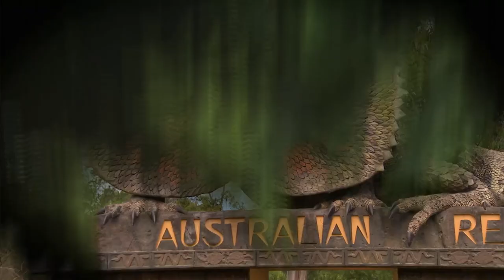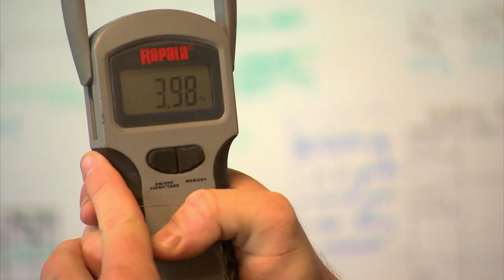Swimming With Amazing Sea Creatures At Melbourne Aquarium! 🤿| Danger Wild Animals S1 E06 | Untamed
Going for a swim with some of Australia's most amazing sealife! Including some scary looking sharks!

In this episode of Danger Wild Animals! See some amazing and cute tiger cubs being fed and taken care of in Queenslands Dreamworld!
Tim Faulkner and the Australian reptile parks keepers take DNA samples from all their aggressive animals in the park, to help prevent bacterial infections from the dangerous animal bites!

A birds of prey handler shows us his awesome and majestic birds, such as the Australian wedgetail eagle, the largest eagle in Australia! Then we visit Melbourne aquarium to see the keepers give a stingray a dental check up and a swim with the sharks!

Finally we visit a saltwater crocodile farm  located in the Melaleuca Wetlands where they are farmed for leather, but in fact helps conserve the scary looking apex predators!